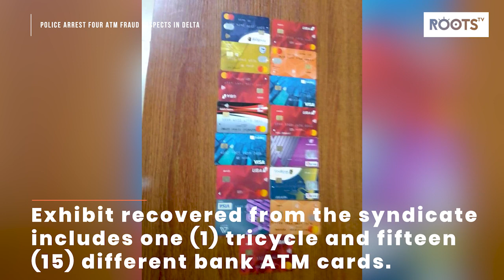Police arrest four ATM fraud suspects in Delta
Operatives of Decoy Squad, Delta State Police command, led by ASP Julius Robinson acting on a credible intelligence have arrested a four-man syndicate that specialize in defrauding unsuspecting victims of their hard earned money.